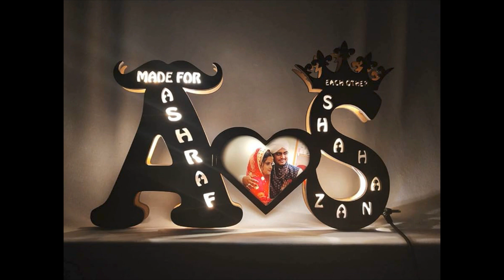Small Product Business Ideas to Start from Home | Low Investment & High Profit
Looking to start a profitable small business from the comfort of your home? In this video, we explore the best small product business ideas that require minimal investment but offer great potential for growth. Whether you’re interested in crafts, beauty, tech, or homemade products, we’ve got ideas that will inspire you to start your own home-based business today!

We'll cover:
Low-investment home business ideas
How to start a small product business
Unique product ideas to sell online

What We Offer:
•⁠ ⁠Professional Trademark Services: Secure your brand with our expert trademark services.

◆◆ About Me ◆◆
I am Sana Faisal, an E-Commerce and Digital Marketing Enthusiast. I am an Entrepreneur myself who truly wants to make a difference in other people's lives. This YouTube channel businessbuzz is my humble attempt to encourage, inspire, and motivate young minds with entrepreneurial dreams trying to make things at least a bit easier for them by sharing my two cents.